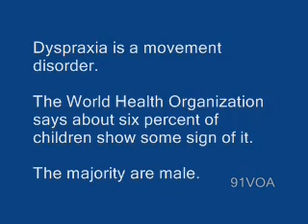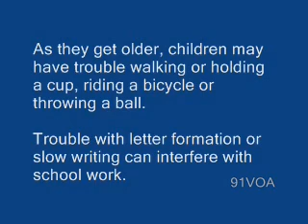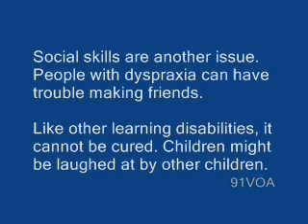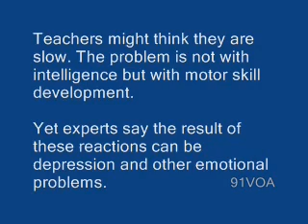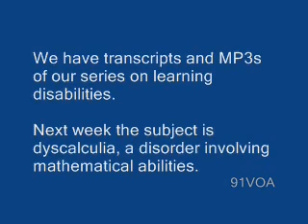【91VOA英文學習】兒童的行為障礙